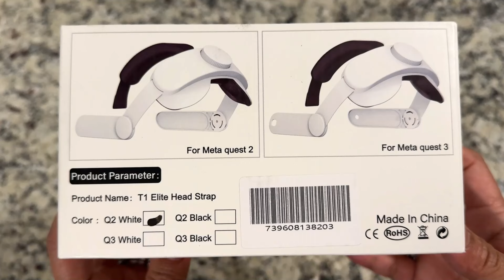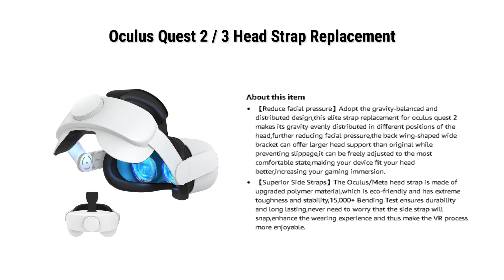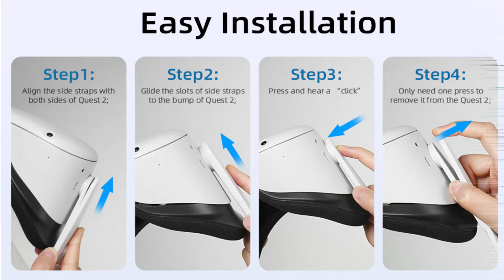META Oculus Quest 2 & 3 Head Strap Replacement, Head Strap Only, Fits Quest 2 and Quest 3, VR Gaming